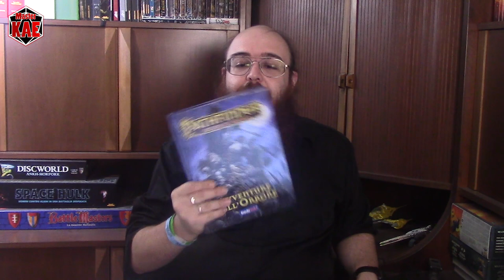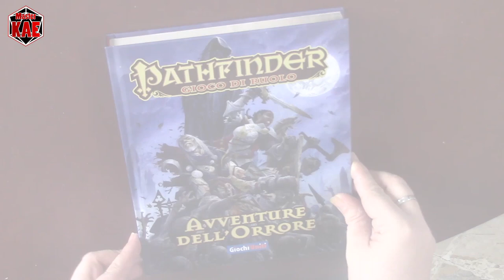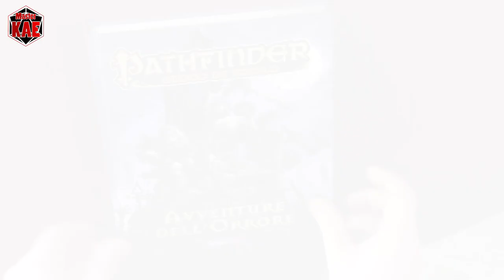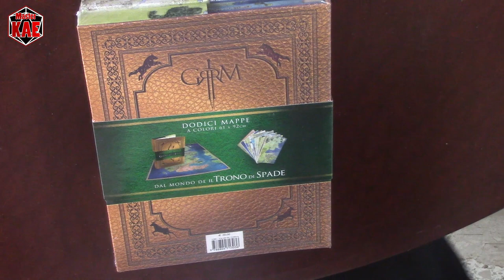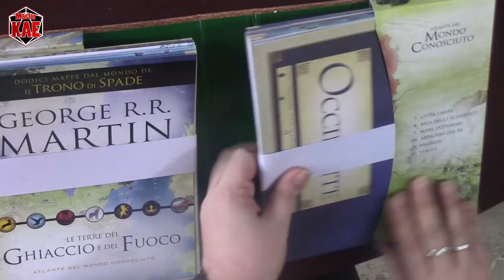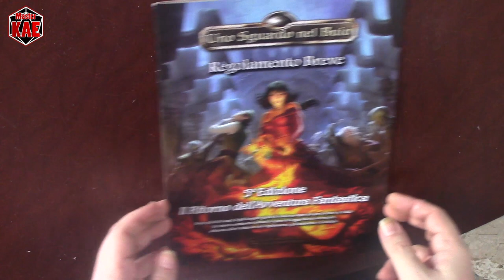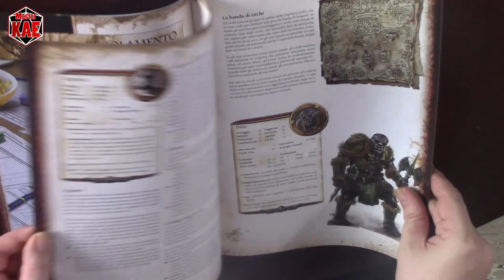Speciale - Lucca Comics 2019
Ci sono volute 10 ore di lavoro ininterrotto, ma ce l'ho fatta anche quest'anno!

contatti